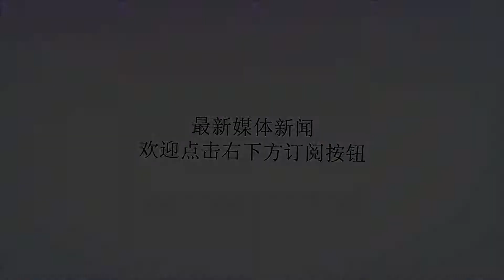秦俊杰第一眼看中的不是杨紫，而是她！网友：原来张一山早就知情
谢谢！萌萌哒的小编上线了，各位趣友们赶紧围观起来，又是美好的一天，也许此刻的你已经被小编的文章所吸引，那么就让小编带你一起开启美妙的阅读之旅吧，要知道，小编最爱的人可是你哟！非常感谢那有气质的你还能来看小编的文章，小编感到万分的荣幸！相信大家都现在对杨紫与秦俊杰的分手已经是听的都已经非常的多的消息了，这真的是一不同寻常的一个8月，接二连三的分手真的是让人猝不及防的节奏的啊，知情阚清子与纪凌尘的分手已经让人真的是很是受不了的呢，而这次却又传来了杨紫与秦俊杰俩人的分手，不得不说俩人刚开始还火热的在秀恩爱，而这次却双方通知分手，这简直就是晴天霹雳。回顾之前的俩人在节目中的种种画面，原来秦俊杰第一眼看上的不是杨紫，而是她！她就是《青云志》中的女主，赵丽颖没有说要恋爱的意思，也对秦俊杰没有感觉，而之后杨紫的热列追求，秦俊杰就跟杨紫在一快了，从这个点可以说明，秦俊杰也是一个比较势力的一个人，对于火的明星就想要攀关系。而当时的张一山其实也知道，对杨紫说的一番话也是别有深意：就算全世界都背叛了你，我都会站在你的面前背叛全世界！说张一山对杨紫没有感情真的是瞎子对聋子说的话！如果你们觉得小编的最新资讯还够给力的话，就请各位趣友们评论一下，顺便点击右上角的关注，很是期待你们的神评论哦~~，相信你们不会让小编失望的！